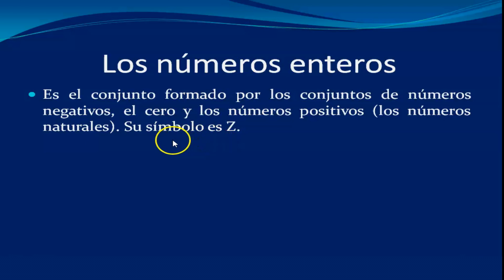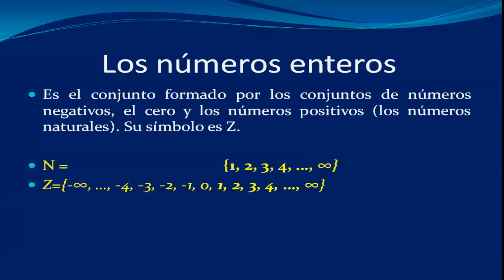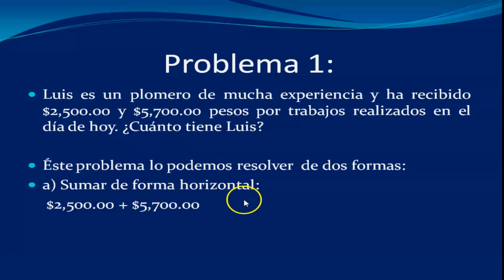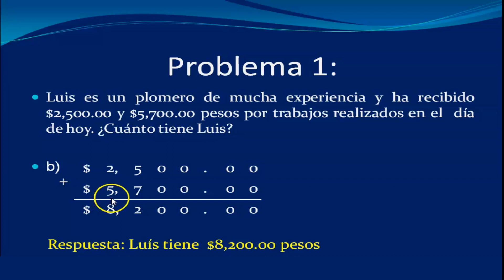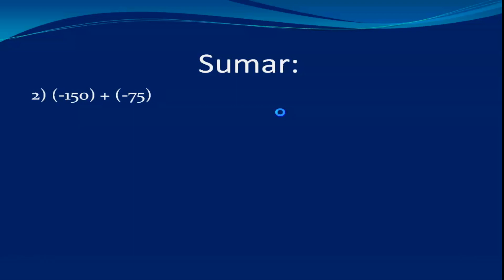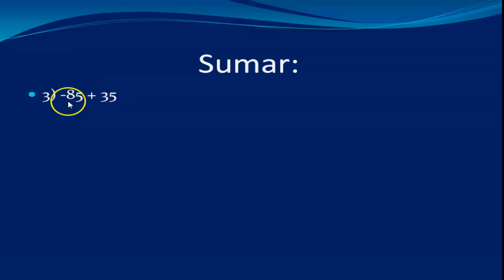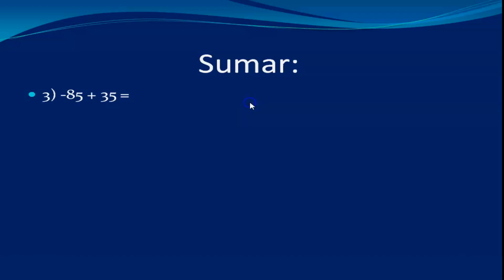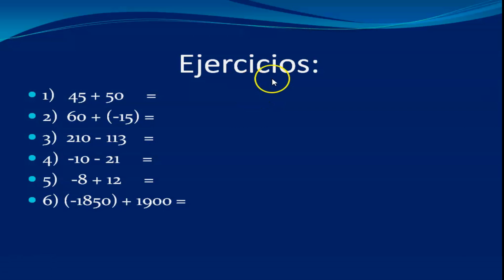OPERACIONES CON NÚMEROS ENTEROS (SUMA) ¿ CÓMO SOLUCIONAR 💪💪 PROBLEMAS? #01.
Entender la operación con números enteros ( la suma) es de vital importancia para comprender y resolver la operaciones algebraicas (suma de monomios y polinomios) hasta el punto de que muchas personas se logran grabar en su mente todo los conceptos algebraicos, pero a la hora de sumar monomios y polinomios tienen inconvenientes porque no manejan las reglas básicas de la suma números enteros.

Les invito (humilde) a todos a que vean éste vídeo que incluyen algunas pautas que les ayudaran a entender dicho tema.